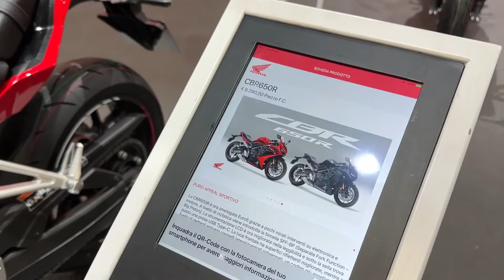Ready to Race ! 2023 Honda CBR650R